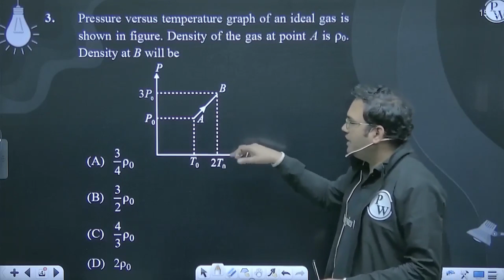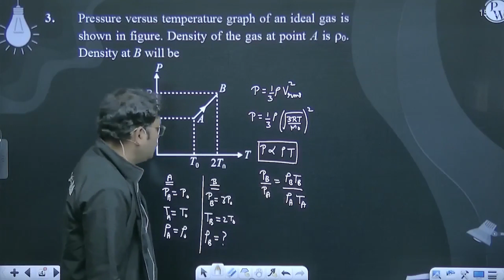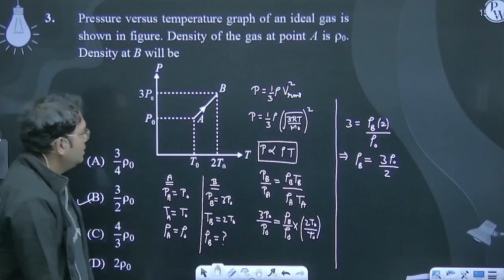Pressure versus temperature graph of an ideal gas is shown in figure. Density of the gas at poi....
Pressure versus temperature graph of an ideal gas is shown in figure. Density of the gas at point A is r0. Density at B will be